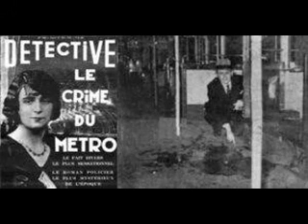Affaires Sensbles - Le tueur du métro : le mystère d’un crime parfait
1 Livres audio gratuit de votre choix, 30 jours d'essai gratuit chez Audible

C'est l'histoire d’un fait divers tragique, le plus mystérieux, le plus sensationnel et le plus étonnant dossier criminel de l’entre-deux-guerres : l’affaire dite « du tueur du métro ». Le 16 mai 1937, une jeune femme de 29 ans est retrouvée morte, poignardée, dans une rame du métro parisien à la station Porte Dorée.

Aucun témoin. Aucun indice. Aucune vraisemblance non plus entre le lieu du drame, l’heure à laquelle les faits ont été commis et le mobile de cet acte barbare. Pire, l’assassin semble s’être volatilisé comme par magie de la scène du crime. Et malgré les efforts des policiers, des détectives privés et autres enquêteurs amateurs – tous passionnés pour ce fait divers très médiatisé – l’identité du « tueur du métro » reste un mystère ! Ce qui n'aura pour effet que de renforcer la légende, les rumeurs et les fantasmes autour de cette affaire. Dans la presse d’époque, de nombreux journalistes estiment alors qu’il s’agit là « d’un crime parfait » ! L’affaire va d’ailleurs se complexifier un peu plus, lorsqu’on découvre que la victime – une jeune femme du nom de Laetitia Toureaux – avait apparemment une double vie et des liens très troubles avec « le milieu criminel » et d’autres avec un service de renseignement étranger. Alors, cette double vie explique-t-elle les raisons de sa mort ? Ou son assassinat est-il lié en réalité à autre chose ? Aujourd’hui plus de 80 ans après les faits, le mystère reste entier !
Un récit documentaire d'Adrien Carat en partenariat avec le site de presse de la BnF Retronews :

Invité :
Christian Di Scipio, professeur d'histoire, conférencier et romancier, est l’auteur d’un roman-fiction sur cette affaire: Le Crime du Métro, 16 mai 1937- L’affaire Laetitia Toureaux, paru aux éditions CapBear en 2018. Une aventure narrative inédite qui nous replonge dans le contexte de l’époque et permet de remonter la piste de celui qui pourrait être le coupable.
Lectures des textes par Cécile Ribault-Caillol, Stéphanie Fromentin et Philippe Pierrard

Livres affaires sensibles sur Amazone